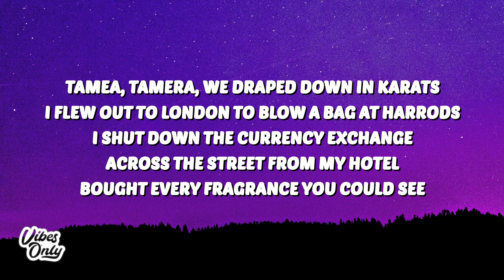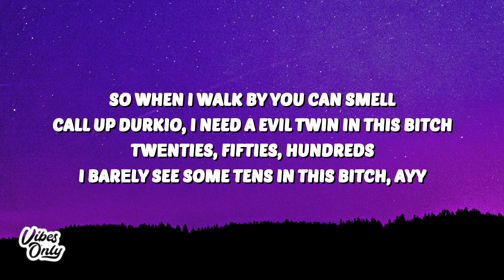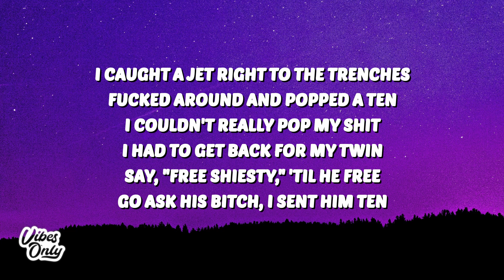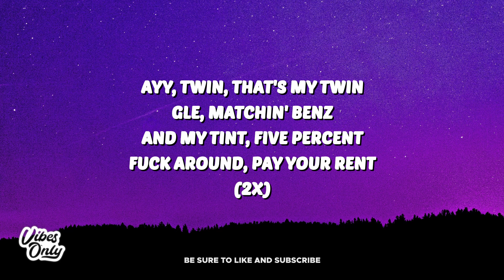Roddy Ricch - Twin (Lyrics) ft. Lil Durk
🎤 Lyrics:
[Intro: Roddy Ricch]
Turn the beat down, the bass crazy
Twin (Twin), that's my twin (That's my twin)
GLE (GLE), matchin' Benz (Matchin' Benz)
Ayy

[Chorus: Roddy Ricch]
Ayy, twin (That's my twin), that's my twin (That's my twin)
And my tint (And my tint), five percent (Five percent)
Fuck around (Fuck around), pay your rent (Pay your rent)

Tamea, Tamera, we draped down in karats
I flew out to London to blow a bag at Harrods
I shut down the currency exchange (I shut down the currency exchange)
Across the street from my hotel (Across the street from my hotel)
Bought every fragrance you could see (Every fragrance you could see)
So when I walk by you can smell (So when I walk by, you can smell)
Call up Durkio, I need a evil twin in this bitch
Twеnties, fifties, hundreds, I barеly see some tens in this bitch, ayy
All it take (All it take), all I know (All I know)
Front row (Front row), fashion show (Fashion show)
Balenciaga (Balenciaga), the Paris way (Paris way)
Kim K (Kim K), better get back with Ye (Back with Ye)

[Chorus: Roddy Ricch & Lil Durk]
And my tint (And my tint, Smurk), five percent (Five percent, go)
Fuck around (Fuck around, go, go), pay your rent (Pay your rent, ayy, twin, go)

I caught a jet right to the trenches, fucked around and popped a ten (Yeah)
I couldn't really pop my shit, I had to get back for my twin (Grrah, grrah)
Say, "Free Shiesty," 'til he free, go ask his bitch, I sent him ten (Go)
Me and Deeski shared a room with double bed at Drury Inn (Man, what?)
Ask your favorite rapper why he go to him, his jewelry dim (Jewelry too dim)
Ain't no proper cause, the state did Rose worser than the Knicks (Worser than the Knicks)
When you tell an nigga no they'll treat you worser than a bitch (Worser than a bitch)
Brought my twin to beat your ass, we'll do you worser with a stick (Man, what?)
We not menace to society, killers got variety
I done seen some shit that super deep, I got anxiety
If you not my twin or my friend, can't get my addy (No)
Go and ask my opps (No), belt to ass, I'm they daddy (Go)